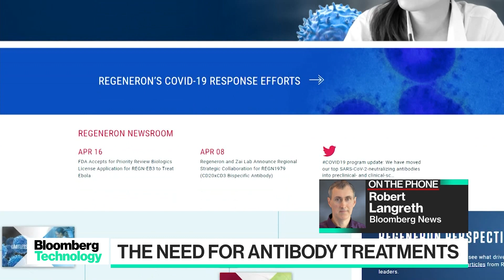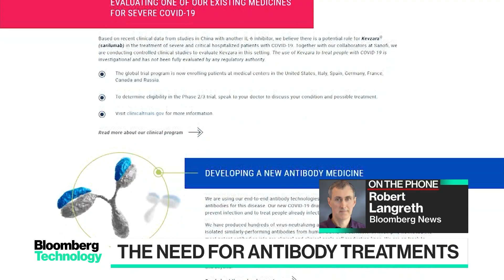Researchers Step Up Effort to Find Antibodies to Fight Virus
Apr.21 -- Neutralizing coronavirus spikes that attach to the human throat and lungs may be the best way to prevent the virus from harming its host. Among the most promising approaches to doing that is finding the right antibodies. Bloomberg Businessweek's Robert Langreth  reports on "Bloomberg Technology."